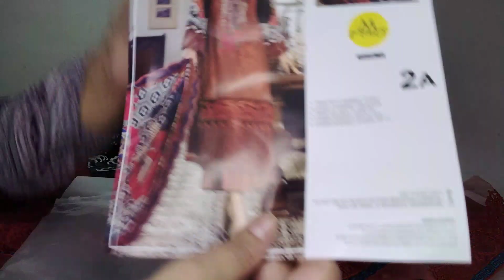Maria b Unboxing/ladies winter collection/winter suits for women/Outfits glamour by sadia anwaar/#65